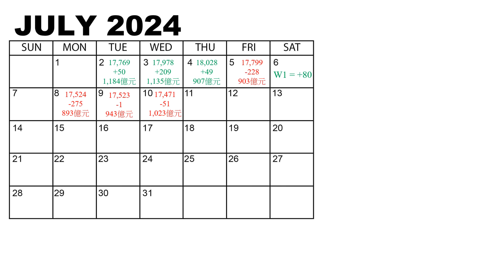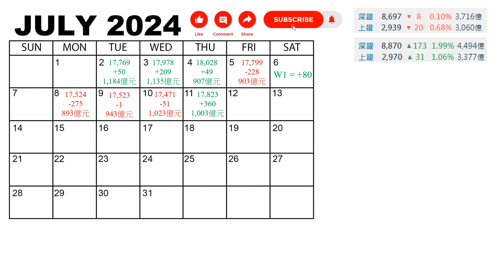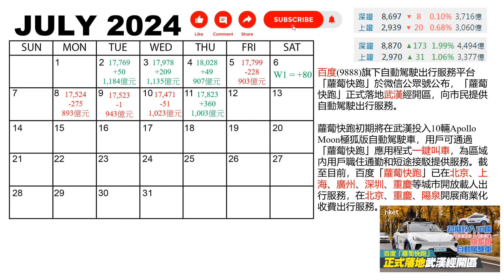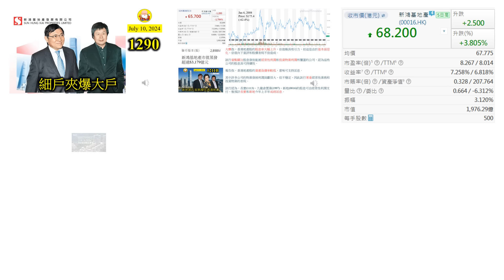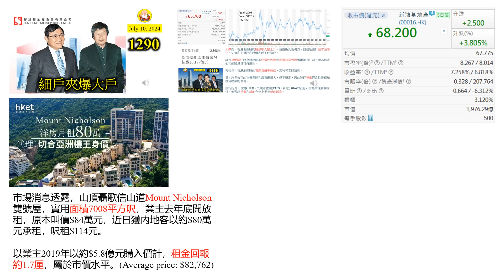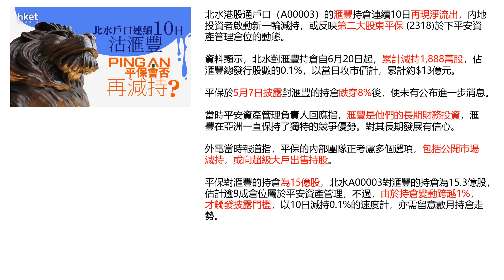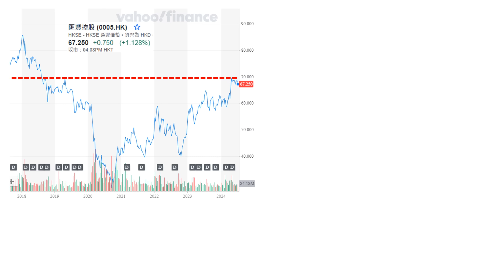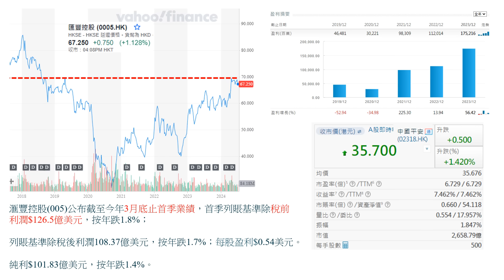中國平安阻住匯豐發達 [第1291集] 中國平安一直希望滙豐可以跟着它的意願去發展，可惜滙豐管理層不太理會，造成大家關係緊張，既然不能相愛，可以和平分手，趁着現在股價高，各走各路，對股價都有幫助！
本片內容
中國平安一直希望滙豐可以跟着它的意願去發展，可惜滙豐管理層不太理會，造成大家關係緊張，既然不能相愛，可以和平分手，趁着現在股價高，各走各路，對股價都有幫助！